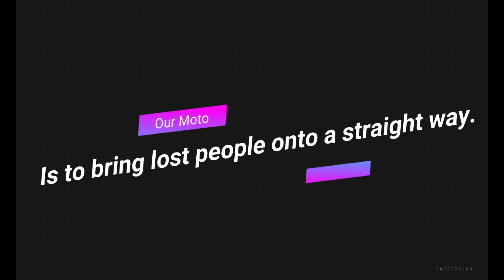Shab E Qadar Ki Fazilat || Shan E Sayed Mola Ali (R.A) || 15-5-20.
TITLE :  Shab E Qadar Ki Fazilat || Shan E Sayed Mola Ali (R.A) || 15-5-20.
VOICE : Khawaja Muhammad Yousaf Naqshbandi Mujadadi Ameer Dawat E Zikrofikar Pakistan.
LABEL : Khawaja Muhammad Yousaf Naqshbandi Mujadadi
Dawat-e-Zikrofikar is a Islamic teaching page which provide knowledge about Islam and Sunnah.
Our Moto : Is to bring lost people onto a straight way.